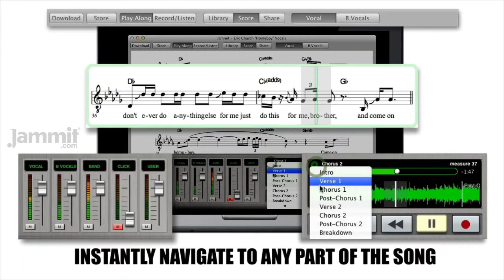Jammit Eric Church "Homeboy" Vocals